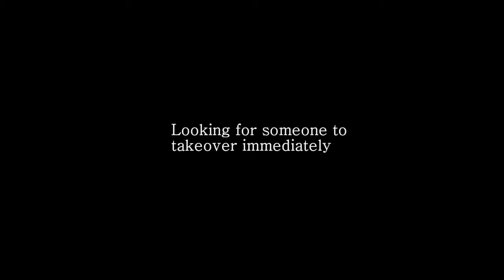133 Amoy Street Office For Rent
Far East Square 133 Amoy Street Office For Rent